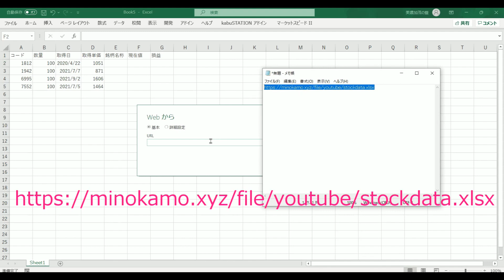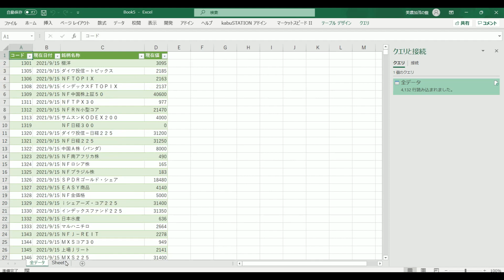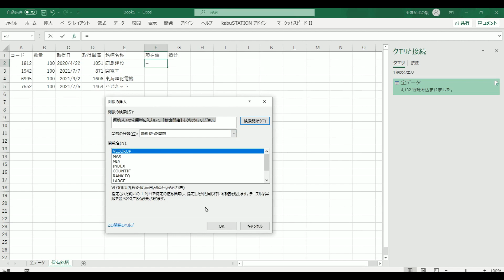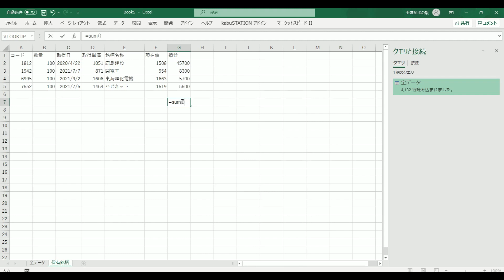マクロ不要、白紙からエクセルで株価収益表を作る２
白紙から、株価収益表を作成します。
必要な項目は株価コード、取得した値段、数量だけです。
これらをエクセルに記述したら、エクセルの機能を使用します。
データにあるWEBからURLを入力し、銘柄名称、現在値段を取得します。
下記のURLを入力します。

あとは関数を使い損益を出します。

証券口座に自動ログインして保有銘柄を取得すればさらに作業が容易になります。

twitter superdoccimo